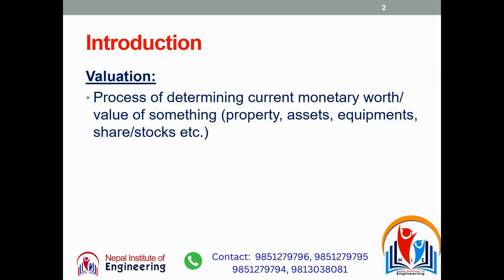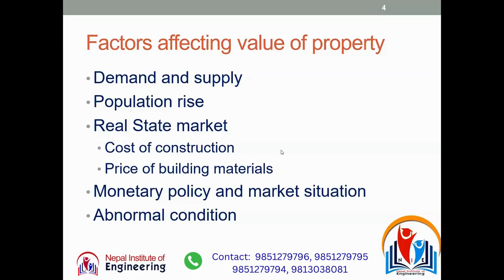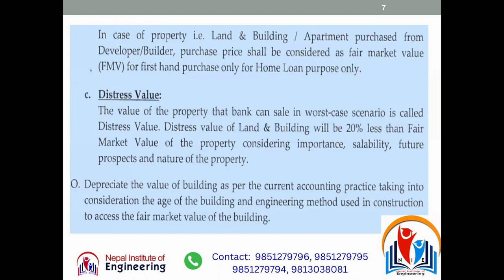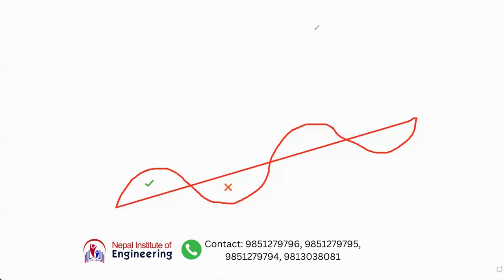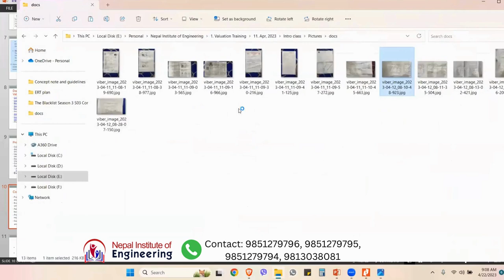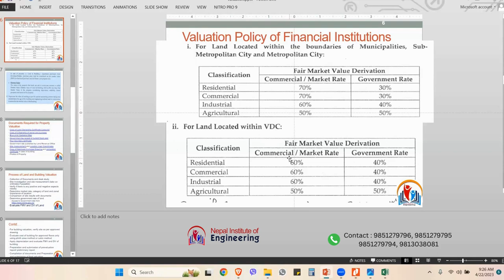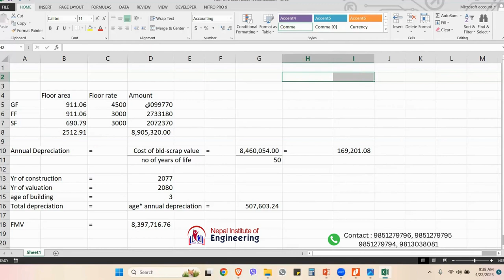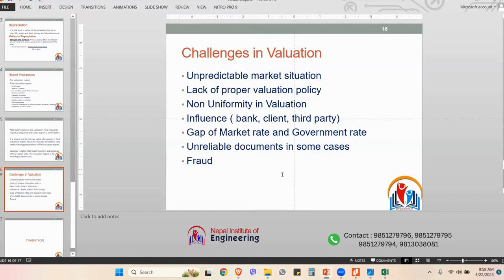Full Training video on Valuation of land and building in Nepal by N.I.E.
In this video, we talk about how to do valuation of land and building in Nepal in accordance with the laws of the country and valuation practices in Nepal.

N.I.E. Provides different trainings related with engineering.

We provide both online as well as physical classes. Feel free to visit our office. We are located at Pulchowk, Lalitpur.